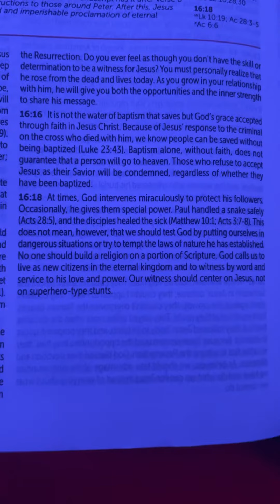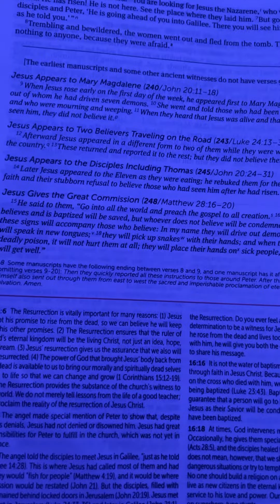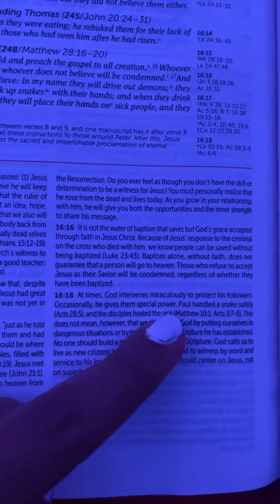Unleash your superpower ⚡️The Word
Podcast: iTunes Anchor fm: Enspired thoughts ✨